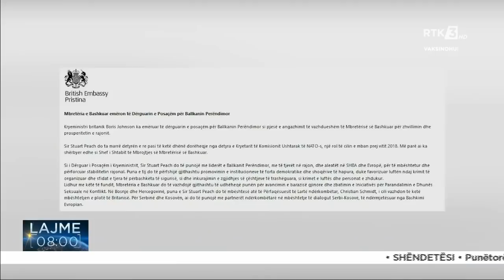RTK3 LAJME 08:00 03.12.2021